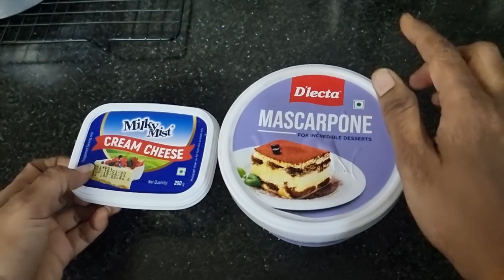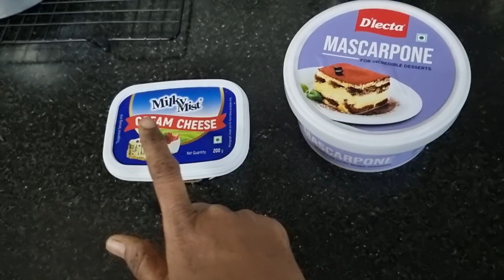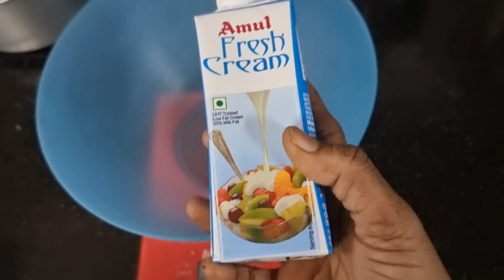Day 43 Natural Tiramisu Ice cream cake without any chemicals | Delicious ice cream cake#icecreamcake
@Baker's Cave Baking and Cooking classes

vanilla premix 150 gm
water 75 gm
oil 7.5 gm

whipping cream 360gm
milk pdr 1/4 cup
coffee syrup 1 tsp
full fat milk 1 cup

garnishing (optional)
instant t coffee pdr 1 tsp
Coco pdr 3 tbsp